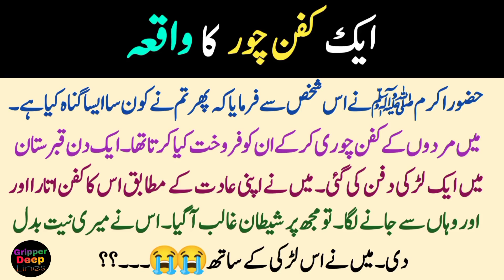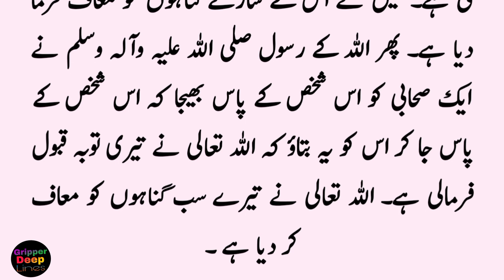Aik Kafan Chor Ka Waqia || Prophets Islamic Stories Urdu Hindi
Aik Kafan Chor Ka Waqia
Once Hazrat Ali (RA) was going to serve the Messenger of Allah (PBUH). That on the way he saw a person who was crying continuously. Hazrat Ali Sher Khuda asked this servant why he was crying, so he told that I have committed a great sin. I fear the punishment of Allah Ta'ala. I don't know what to do. Please ask for my forgiveness in the service of the Holy Prophet. Hazrat Ali Sher Khuda (RA) took this person with him and appeared in the presence of Prophet Muhammad (PBUH). When Hazrat Ali (R.A.) went in front of the Holy Prophet (S.A.W.). Hazrat Ali Zar was crying. The Holy Prophet (peace and blessings of Allah be upon him) inquired, O Ali, why are you crying?

prophet stories
islamic stories
quran stories
urdu,prophet
hindi prophet stories
prophet stories islam
islamic cartoon
stories
urdu stories
prophet muhammad
urdu cartoons
urdu story
prophet muhammad story in urdu
muslim stories
motivational stories

ASALAM-O-ALAIKUM VIEWERS Welcom To " Gripper Deep Lines " YouTube  Channel Keep Smiling
This channel is an informative channel and here you can watch and listen motivational stories all type of urdu quotes Wazaif, Ahadees, islamic stories islamic posts history of islamic personality what's app status informative videos and lot of things you will learn urdu . Thanks and Jazzak Allah

  بندہ اس وقت تک مومن نہیں ہو سکتا جب تک أسكى جان مال اولاد ماں باپ سے بڑھ کر محمد ﷺ : سےمحبت نہ ہو ! اگر آپ اپنی معلومات میں اضافہ کرنا چاہتے ہو تو اس چینل سبسکرائب کریں اور ہماری حوصلہ افزائی کرے